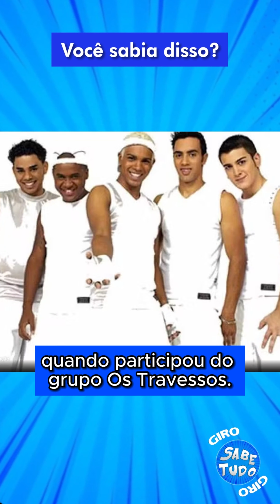Escândalos no BBB 24: As dívidas de Rodriguinho e as intensas tretas com Yasmin Brunet!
Escândalos no BBB 24! Revelamos as dívidas que abalaram Rodriguinho e as intensas tretas com Yasmin Brunet. Fique por dentro de tudo que acontece no Big Brother Brasil 2024! 🔍

Sejam Bem Vindos aos Stories Online!
O melhor do Instagram Stories, agora aqui no YouTube.
- Perdeu os Stories do seu artista favorito ou quer rever aqueles momentos incríveis de seus ídolos?

- Apareceu em algum dos nossos vídeos e deseja a remoção do mesmo?
Iremos cumprir com todos os requisitos legais!